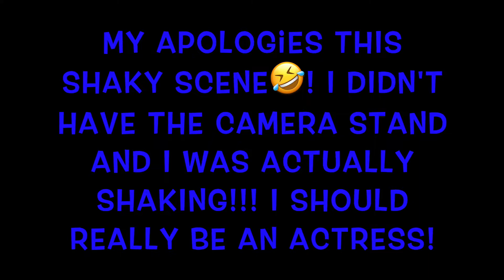SOMEONE BROKE IN YOUR CAR PRANK ON BOLA! *SHE CRIED*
BOLA IS ALWAYS TRYING TO SLEEP IN SO I DECIDED TO PRANK HER BY TELLING HER SOMEONE BROKE INTO HER CAR!

P.S. MY APOLOGIES FOR ALL THE CUSSING LOL! I HAD TO MAKE IT BELIEVABLE!

EQUIPMENT WE USE:

SONY Alpha a5000
Lighting Kit
DJI Osmo Action
128gb SD CARD

INTRO/OUTRO SONG:
Non-Copyrighted Hip Hop Background Music For Videos